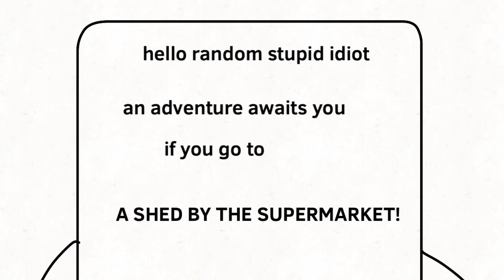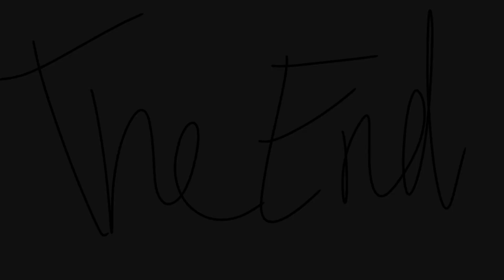FoolToons S1 E18: The Great Misadventure; Sir Bonehead the Scavenger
Thank you to @fireflygamer8455 for animating a part